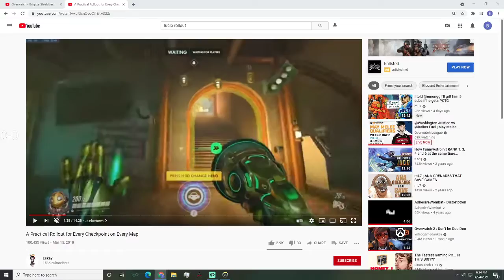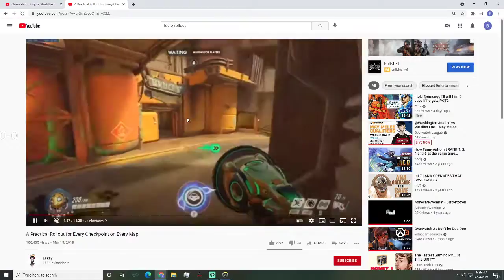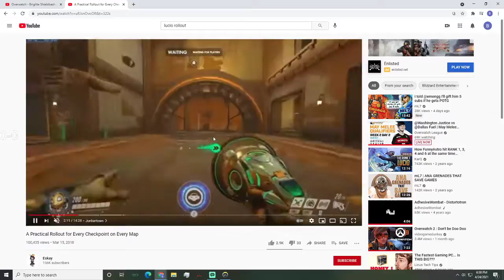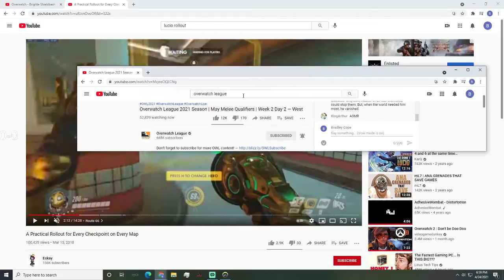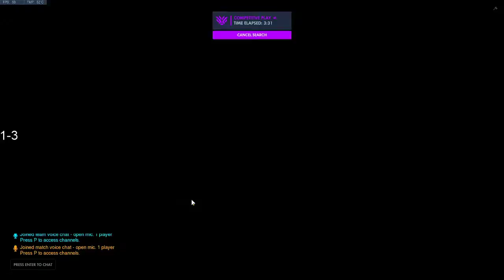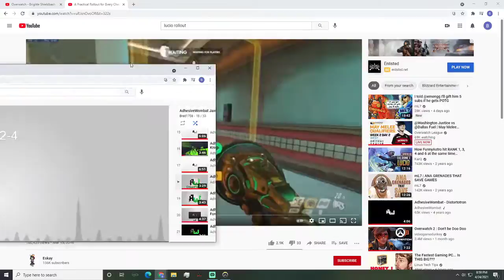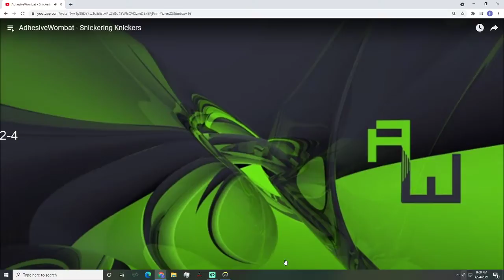Main Support more like... PAIN Support!!1 GOT EM (Full VOD)